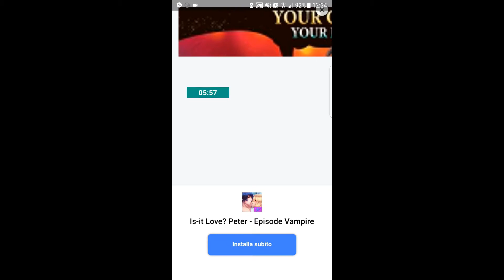LIGHT A WAY: EP.3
Continuano le avventure della paladina di luce, contro mostri umbra e Boss, supererà tutti gli ostacoli!!